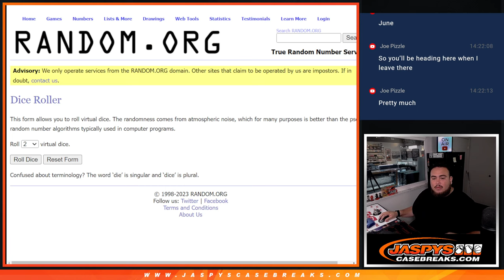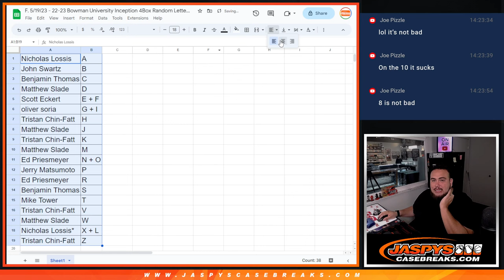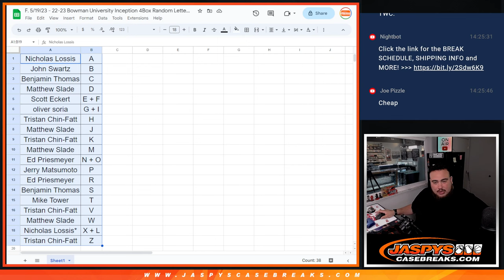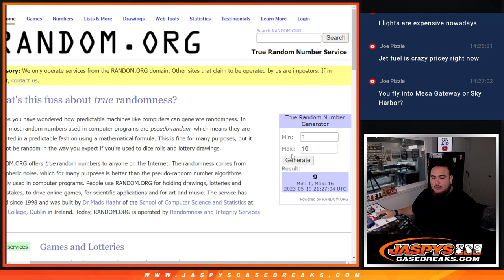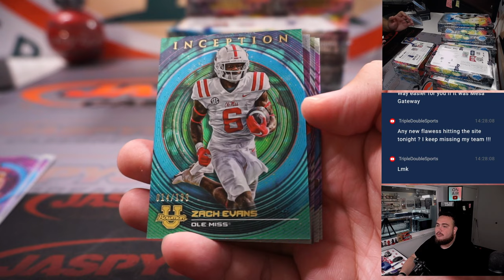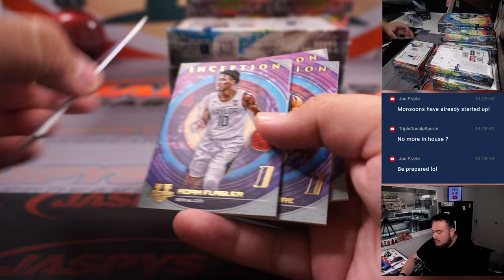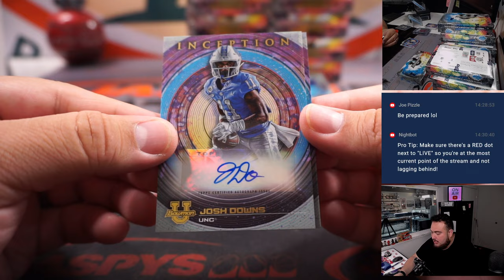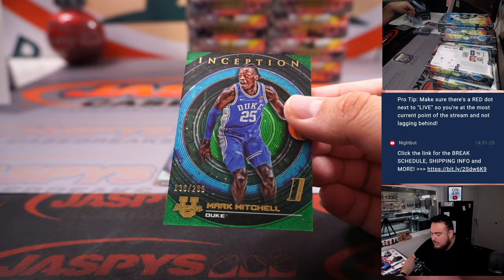F. 5/19/23 - 22-23 Bowman University Inception 4Box Random Letter #1